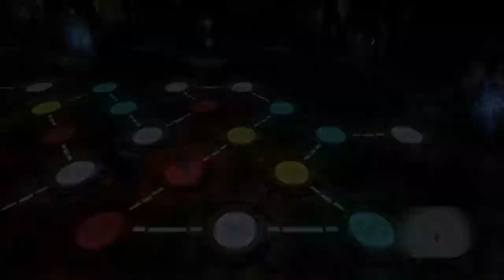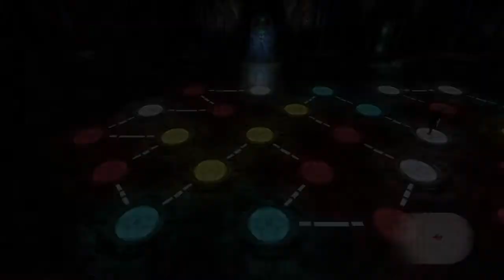[Let's Play FR] Devil May Cry 4 Special Edition Mission 06